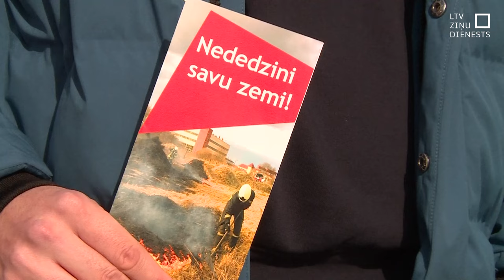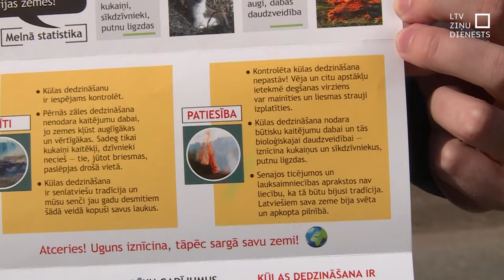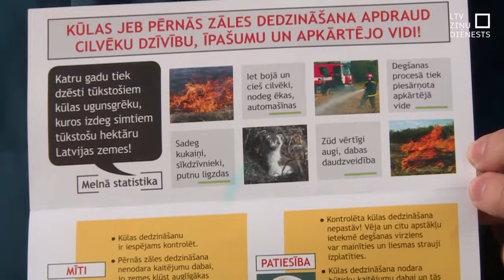Kūlas dedzinātājs atzīst – svilina, jo slinkums sakopt zāli rudenī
Kaut arī kūlas dedzināšana ir aizliegta, daudzus tas neattur no pērnās zāles dedzināšanas. Tiesa, pēdējos gados dedzināšanas gadījumu skaits samazinās. Savukārt dabas aizstāvji atgādina, ka pērnās zāles dedzināšanas dēļ sarūk bioloģiskā daudzveidība – bojā aiziet ne tikai augi, bet arī kukaiņi un reizēm mazie dzīvnieki.